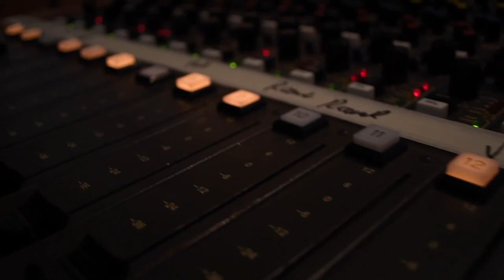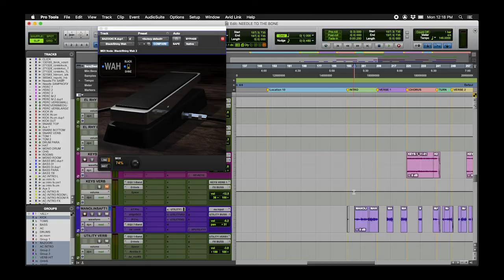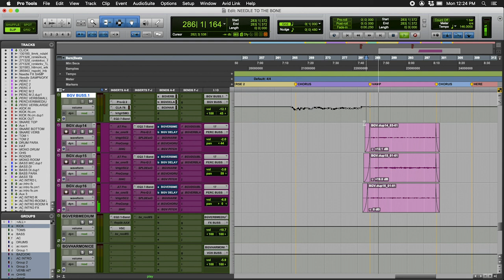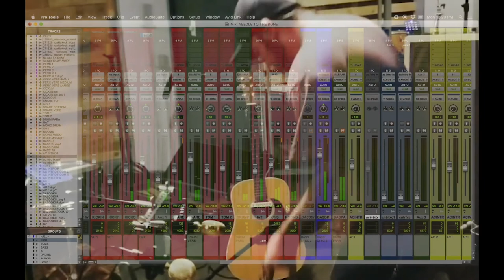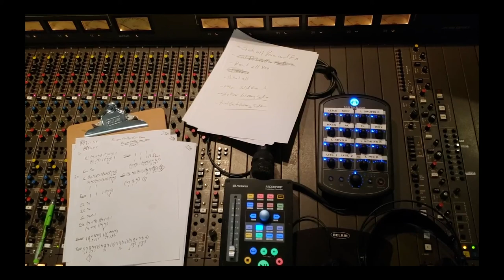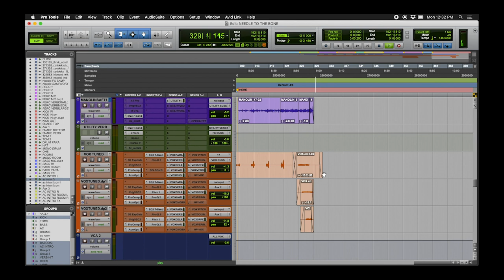Southern Satellite - Behind the Mix (Needle to the Bone)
An in-depth review of the making of Southern Satellite's 2020 record "12 Years in the Valley". This series walks through each song and the techniques and ideas used to record the record.